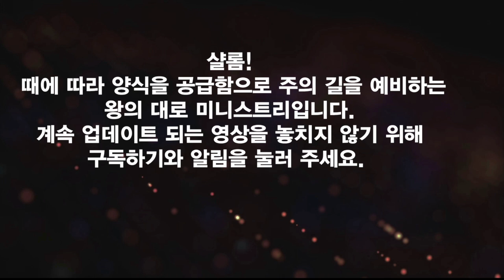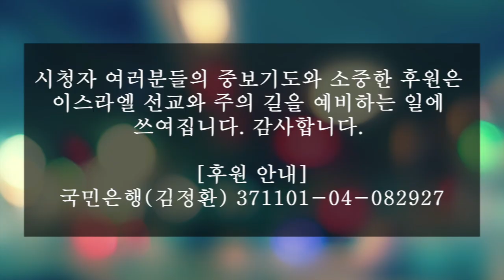*초강추! 버림받은 인생에서 유대민족 전도자로!(왕의대로 & IMN, 아리 소르코 람 목사: 마오즈 이스라엘) 통역: 고병현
* 샬롬! 주의 길을 예비하기 위한 [왕의 대로] 사역 기도와 후원에 감사드립니다!
* [왕의 대로] 사역 후원
- 한국/ 예금주(김정환), 국민은행, 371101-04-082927
- 미국/Jeong H Kim, Bank of America
(라우딩 번호: 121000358, 계좌 번호: 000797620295, Swift Code: BOFAUS3N)

*카톡 ID: newgalilean
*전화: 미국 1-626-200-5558